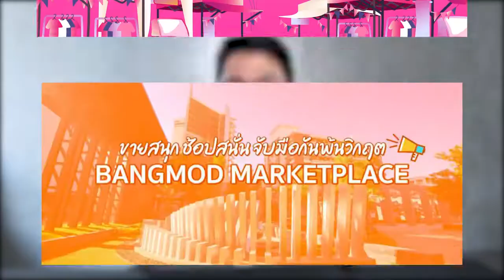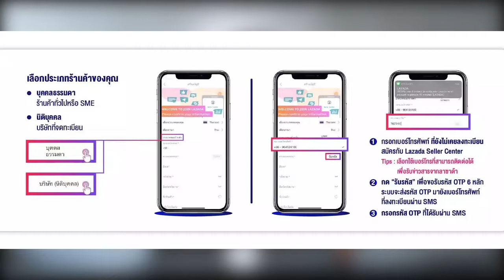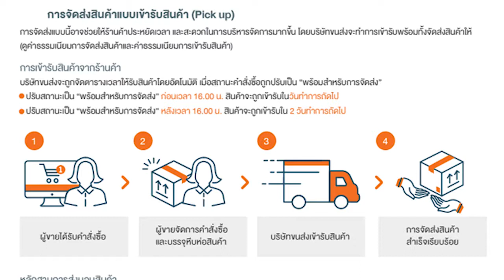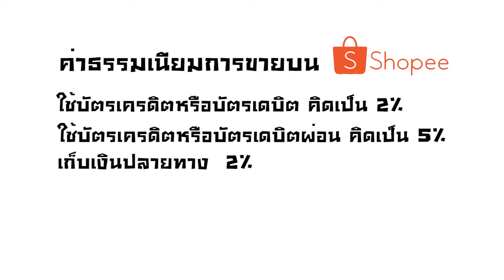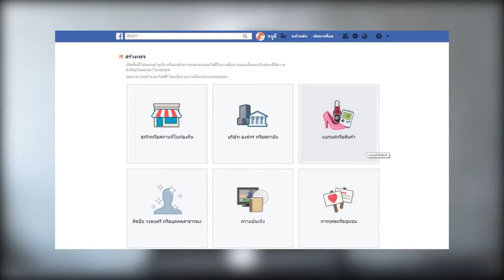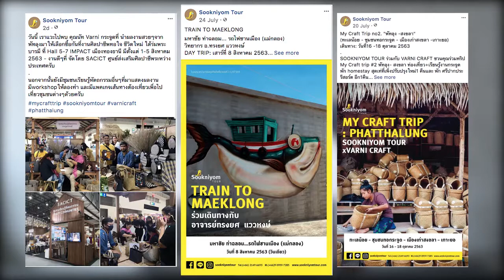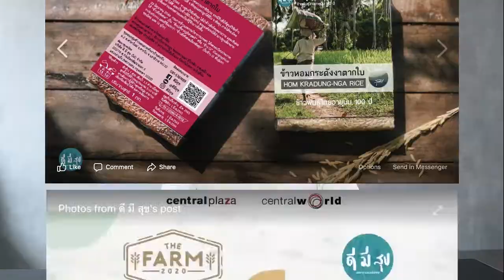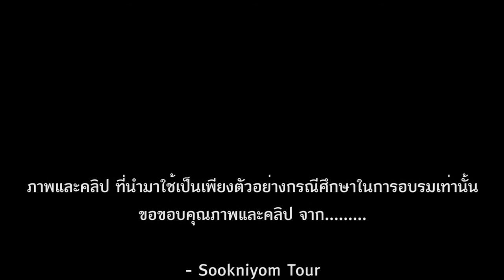อบรมออนไลน์ Craft Communities ตอน การใช้สื่อออนไลน์